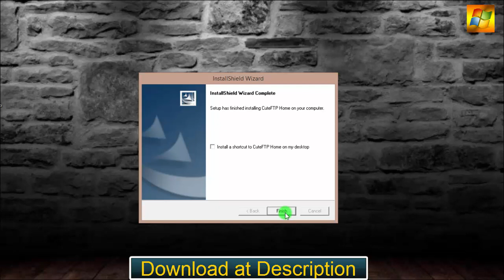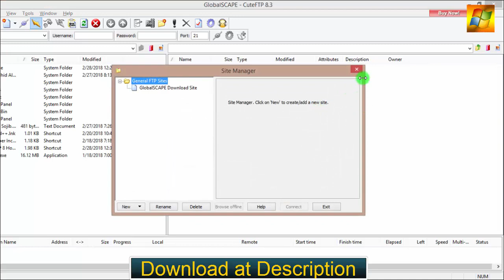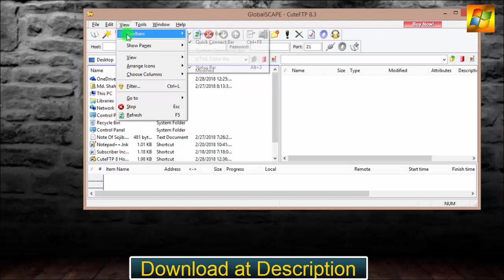CuteFTP Home 8.3.4 Home (Deprecated)